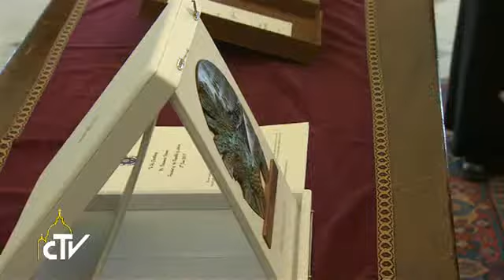Audience pour le président de la République de Lettonie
L'accueil des migrants et les perspectives pour le futur du projet européen. Ce sont les thèmes traités lors de la rencontre, qui a eu lieu au Vatican, entre le pape François et le président de la République de Lettonie. La Salle de Presse Vaticane, dans un communiqué, a informé que lors des échanges, très cordiaux, on a souligné les bonnes relations bilatérales et la contribution positive de l'Eglise catholique dans la société Lettone.